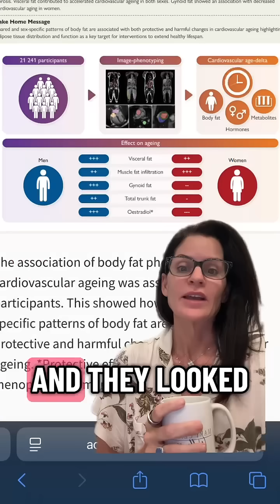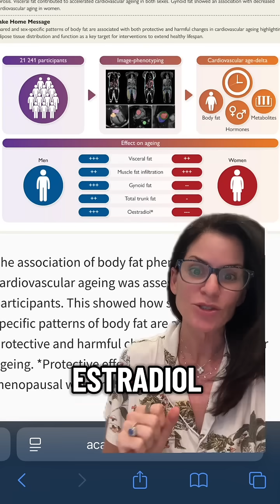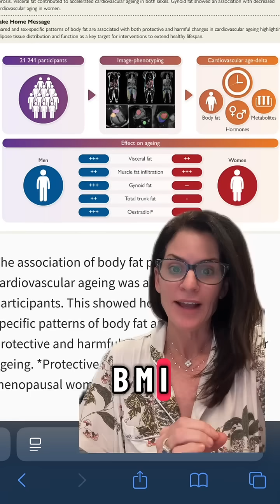New information on visceral fat and cardiac health in women. Research article in description.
Here is a link to the research article that Dr. Haver refers